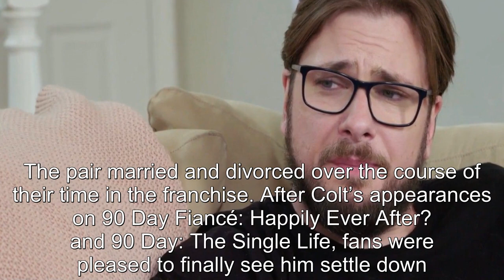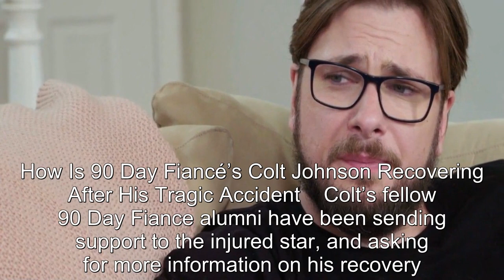What Happened To Colt Johnson: Accident & Recovery Details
90 Day Fiance offers a unique look into the world of international dating and matrimony.